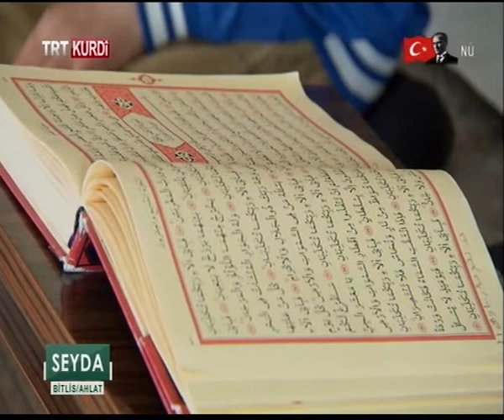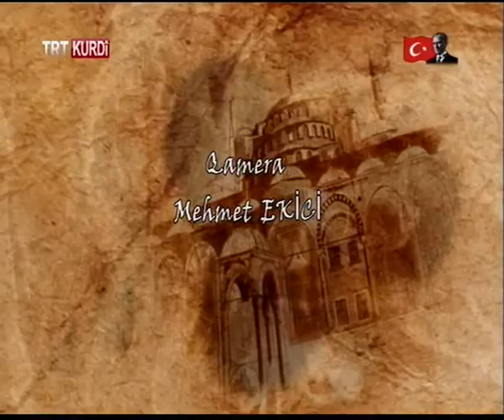SEYDA BEŞA 82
/Çanda medreseyên Kurdî ya ku li herêmê xwedî paşerojeke kevin e hêj li hin cihan didome. Di bernameyê de, mamosteyên ku wek “ Seyda” û xwendekarên ku wek “ Feqî” tên bi navkirin li ser ekrana TRT Kurdi'yê ne. Di nav civaka Kurdan de, Saziyên Medrese û Seydayan xwedî rûmeteke girîng in. Seydayên ku di nav gel de bi jiyeneke nefspiçûk dijîn, naxwazin derkevin bername û televîzyonan. Lê bi vê bernameyê Seyda dengê xwe digîhinin gelek kesan. Gel ji Seydayan re rêzê digire û wek rûspiyan dinirxîne. Di bernameya “Seyda” de jiyana wan bi hevpeyvînan tê ser ekranê. Herwiha Seydayên ku beşdarî bernameyan dibin jî li ser pirsgirêkên civak û Cîhanê, meseleyên kesayetî, biratî, aştî û bihevrebûnê û çanda hevpar disekinin û van mijaran dinirxînin..

Bernameya Seyda di vê beşe de li Ahlat'ê ye